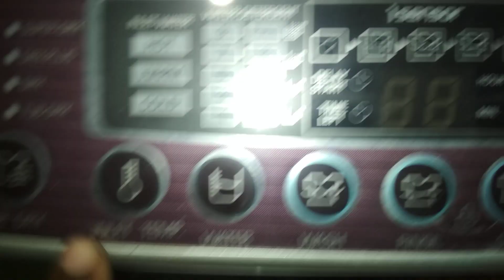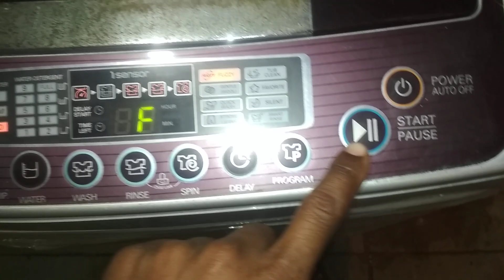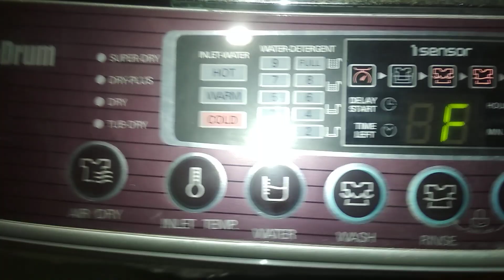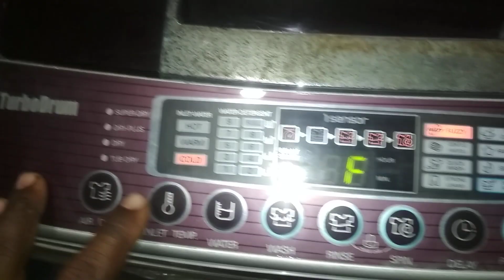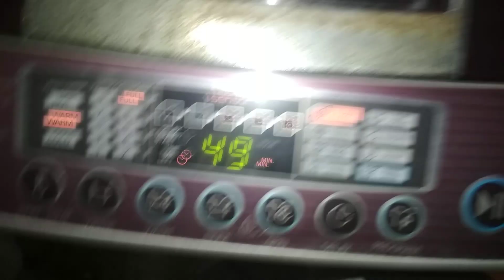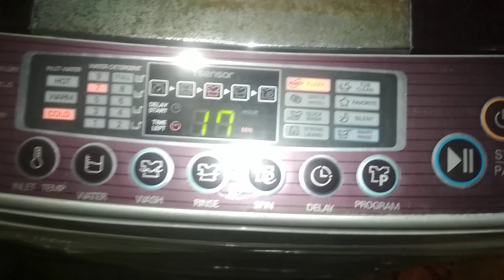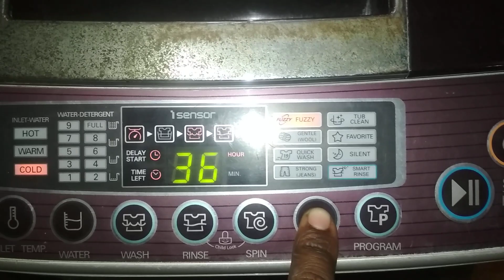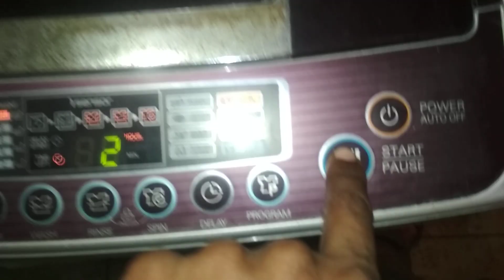LG WF-T8019PR 7.0kg full damo we repair call only Mumbai 9324368160